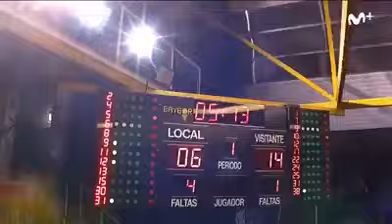Bog je stvorija čovika, a Zadar košarku